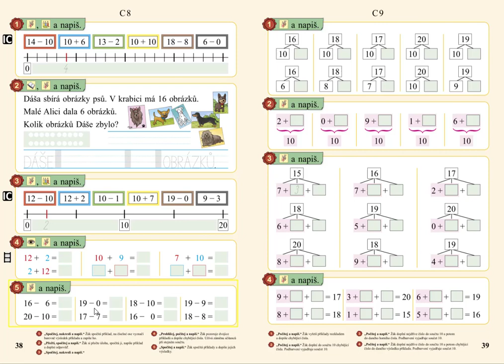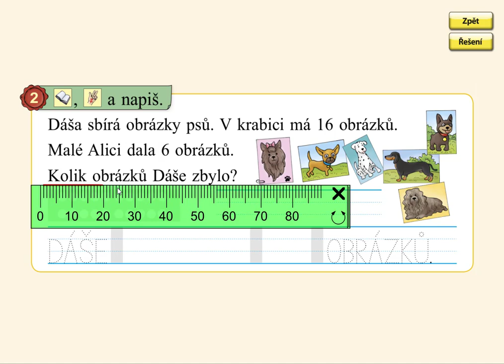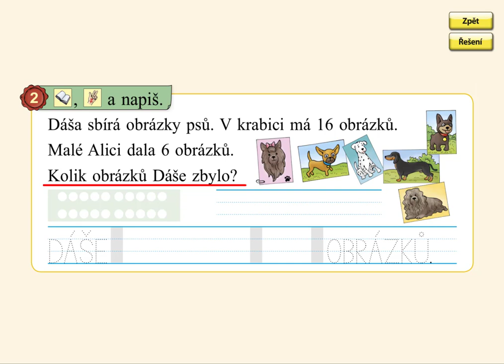Slovní úloha v oboru do 20, MATÝSKOVA MATEMATIKA 3. DÍL - POČÍTÁME DO DVACETI, str. 38, cv.2